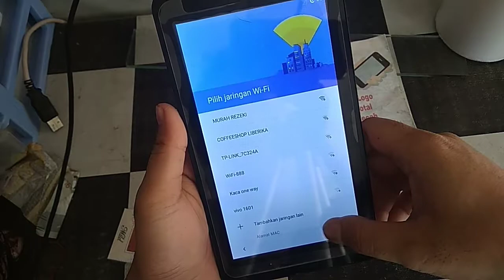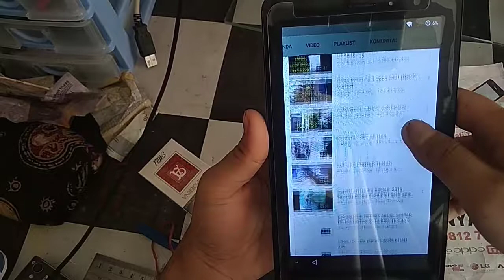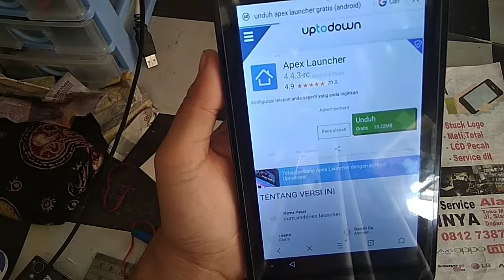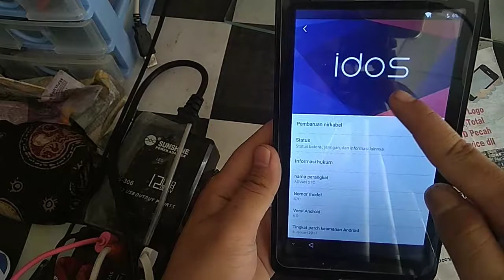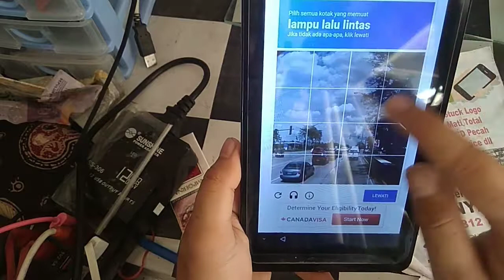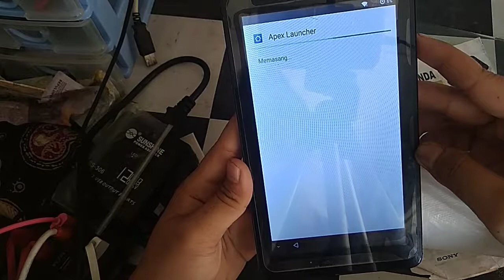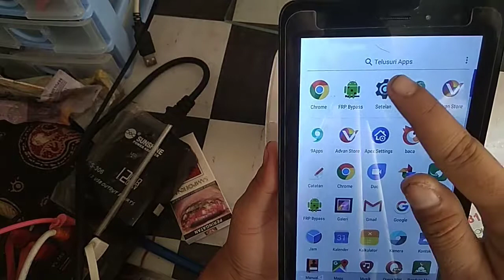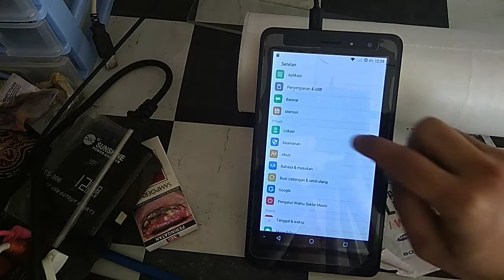REMOVE AKUN GOOGLE FRP ADVAN S7C